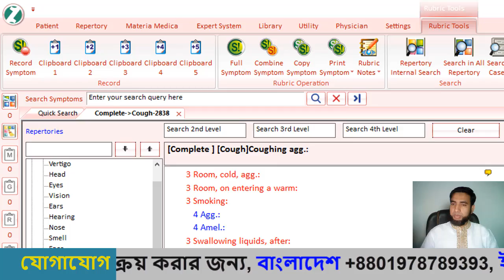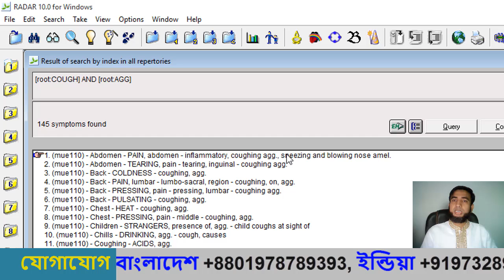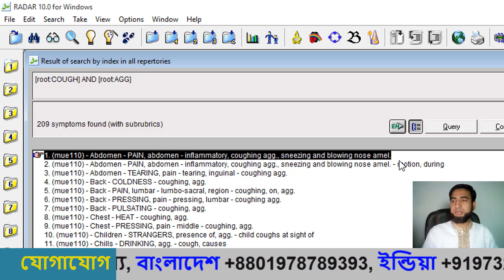কাশি ০৫ | কাশি দিলে কাশি বৃদ্ধি হয় | HD Homeo Sadan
কাশি ০৫ | কাশি দিলে কাশি বৃদ্ধি হয় |
Coughing - AGG. in general from coughing
Bell. cist. cocc. Hep. IGN. raph. squil. stict. teucr. thyr. TUB. zinc-i.

আমাদের ঠিকানাঃ HD হোমিও সদন, ১২/এ, আর.কে মিশন রোড, প্রপার্টি হাইটস (প্রাণ ভবনের ২য় তলা), ব্রাদার্স ইউনিয়নের বিপরীতে, ইত্তেফাক মোড়, মতিঝিল, ঢাকা- 1203
রোগী দেখার সময়: শনি থেকে বৃহস্পতি বার দুপুর ২ টা থেকে রাত ৯ টা।